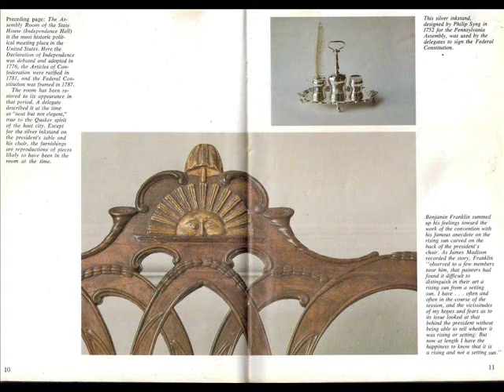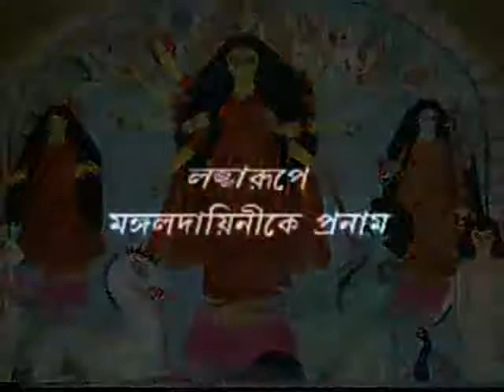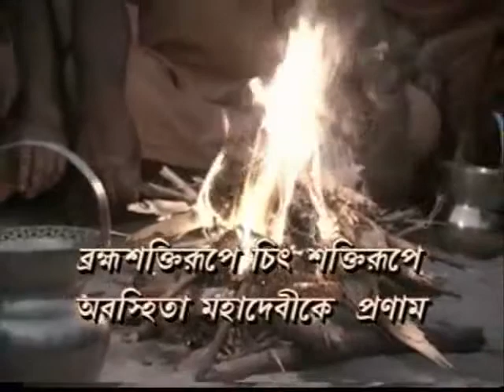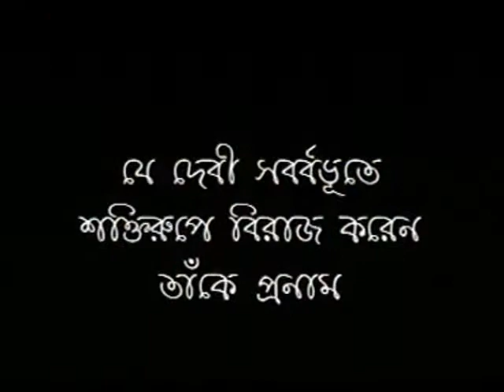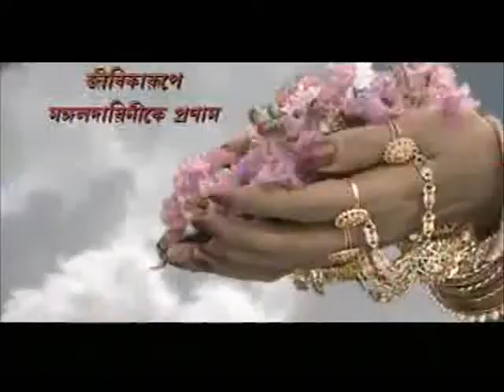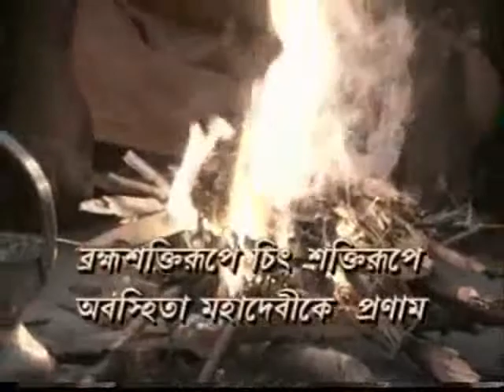Hymns of Devi***Devi Sooktam *** The Rising Sun on the United States President's Chair.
1Namo deviyai mahadevyai shivayei satatam namah
Namah prakrityai bhadraya niyatah pranatah sma tam

Reverence to the Devi, to the Devi of the Great,To her who is auspicious, for ever reverence. Reverence to Prakrti who maintains.Setting our minds wholly upon Her, we make obeisance to Her.

2.
Raudraye namo nityayai gauryei dhatrayei namo namah,
Jyotsnaye chenduroopinyei sukhayei satatam namah.

Reverence to Her who is eternal, Raudra,To Gauri, and Dhatri, reverence and again reverence, To her who is moonlight and in the form of the moon To her who is supreme bliss, reverence forever.

3.
Kalyanei pranatam vriddhayei kurmo namo namah,
Naitrityei bhoobhritam lakshmye sharvanyei te namo namah.

Bending low, we make obeisance to the auspicious One Who is prosperity in the form of wealth, To Siddhi, Nairiti, and to the good fortune of Kings To Sarvant reverence, and again reverence.

4.
Durgayei durgparayei sarayei sarvakarinye,
Khyatyei tathaiva krishnayei dhoomrayei satatam namo namah.

To Durga, to Her who enables men to cross the ocean of the world,Who is the life and strength and cause of all Knower of the distinction between Purusa and Prakrti And who is both black and grey, reverence for ever.

5.
Atisaumyatiraudraye natastasyei namo namah
Namo jagatpratishthaye devyei krityei namo namah

We prostrate ourselves before Thee, who art at Once most gentle and formindable, Reverence to Her and again reverence;Reverence to Her who is the material cause of the world, To the Devi, who is in the form of action, reverence, and again reverence,

6.
Ya devi sarvabhooteshu vishnumayoti shabdita,
Namastasyei namastasyei namastasyei namo namah

To the Devi who is all things is called Visnumaya,Reverence to Her, reverence to Her Reverence to Her ,reverence, reverence

7.

To the Devi, who is known as intelligence, in all beings,Reverence to Her, Reverence to Her, Reverance to Her, reverence, reverence.

8.
Ya devi sarvabhooteshu buddhiroopen sansthita

To the Devi who dwells in the form of Buddhi in all beings.Reverence to Her, Reverence to Her, Reverence to Her, reverence , reverence.

9.
Ya devi sarvabhooteshu nidraroopen sansthita

To the Devi who is in the form of sleep abides in all beings Reverence to Her, reverece to Her, Reverence to Her, reverence ,reverence

10.
Ya devi sarvabhooteshu kshudharoopen sansthita

To the Devi who exists in all beings in the form of hunger,Reverencec to Her, reverence to Her, Reverence to Her, reverence, reverence

11.
Ya devi sarvabhooteshu chhayaroopen sansthita

To the Devi who exists in all beings in the form of Caya Reverence to Her, reverence to Her, Reverence to Her, reverence, reverence.